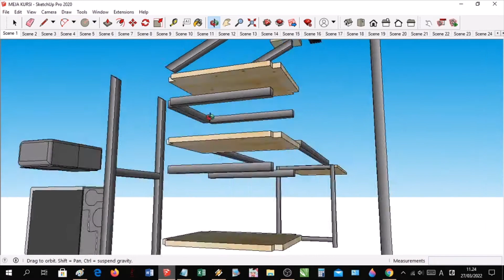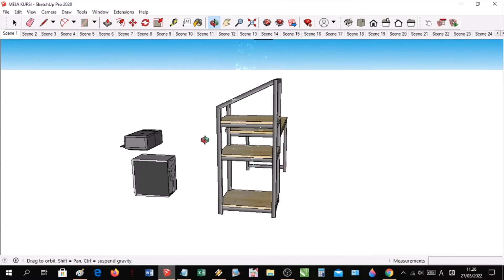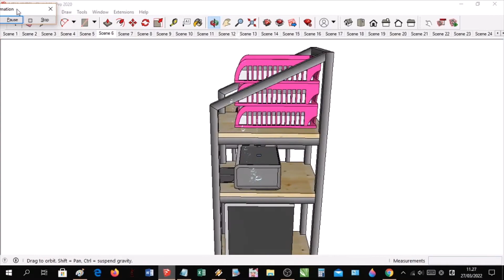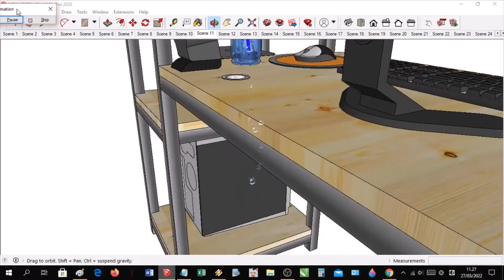cara membuat meja komputer minimalis modern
animasi dibuat di aplikasi sketchup
bahan : besi,kayu
mudah mudahan menjadi inspirasi